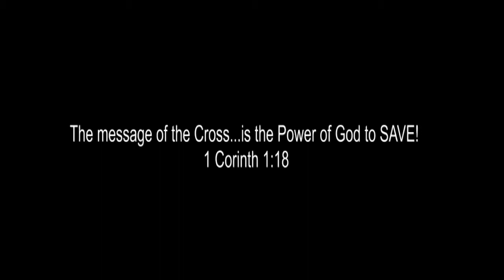The Power of The Cross #2